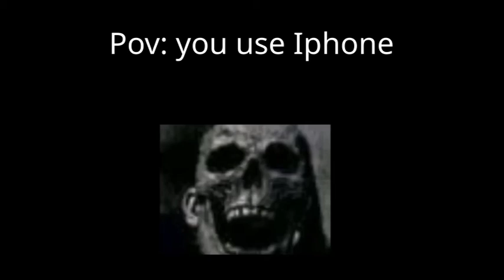phone brand comparison